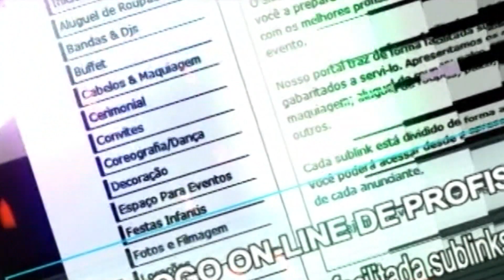MOMENTOS SERGIPE EVENTOS 69 B 01